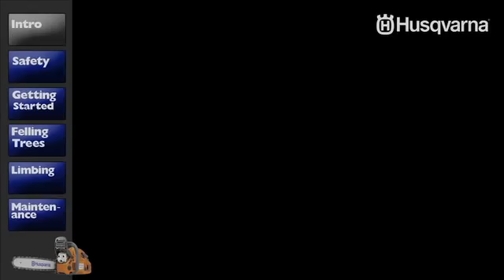How to Work with Husqvarna Chainsaws - Introduction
to learn more about Chainsaws from Husqvarna!

Power, performance and design to meet your expectations. Husqvarna chainsaws offers you some of the most advanced solutions in chainsaw development. Husqvarna's range includes big saws and smaller ones, saws for felling and pruning as well as cutting firewood.